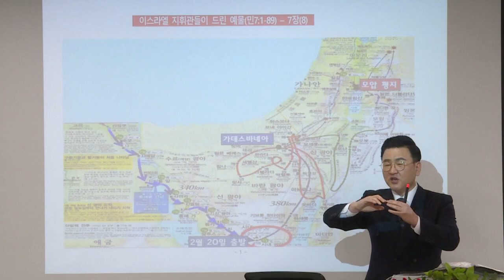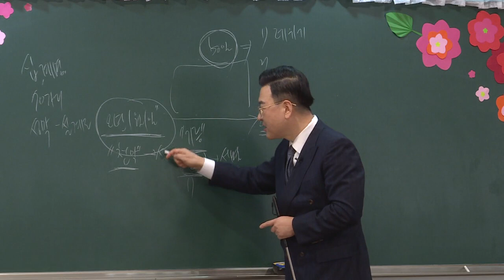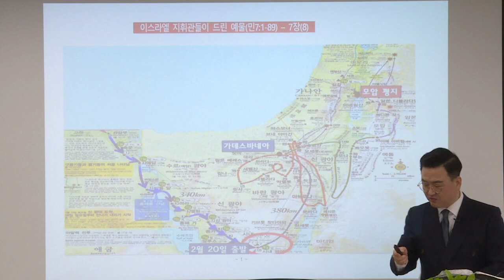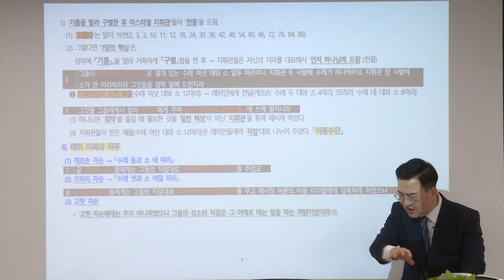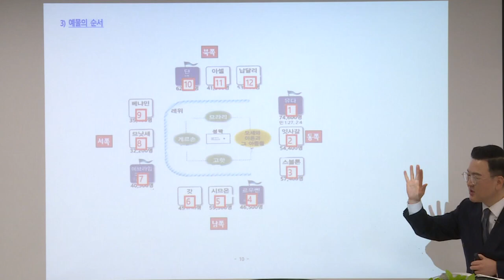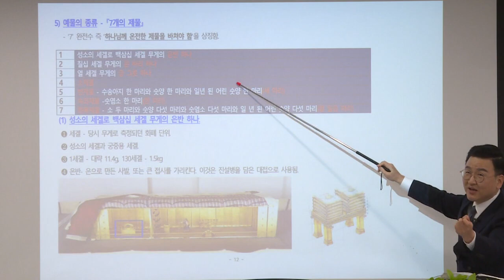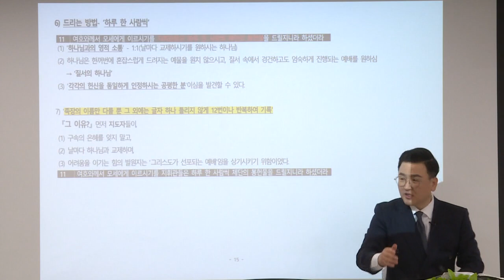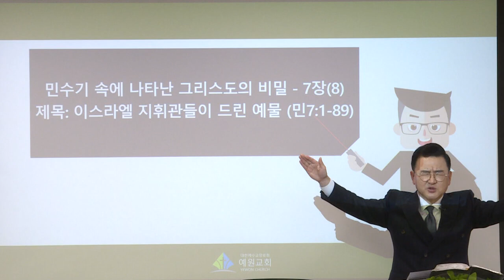[예원교회] 강서3 - 목요 사역자 조장 훈련 - 민수기 속에 나타난 그리스도의 비밀 –7장(8) 제목: 이스라엘 지휘관들이 드린 예물 - 김현길목사 - 2020.11.12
민수기 7:1-89
민수기 속에 나타난 그리스도의 비밀 – 7장(8)
제목: 이스라엘 지휘관들이 드린 예물
김현길목사